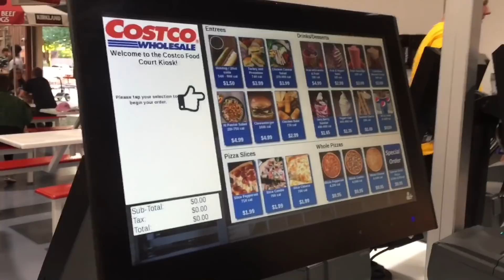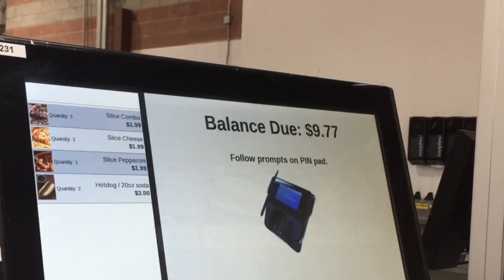Feeding a Family of 5 for Under $10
The Smartypants need to get out of town for the evening, so haircuts and dinner are in the plans.  Is Mom only dreaming when she says she is Feeding a Family of 5 for Under $10